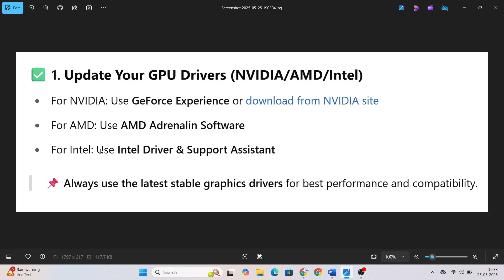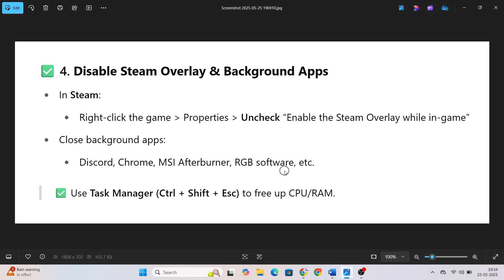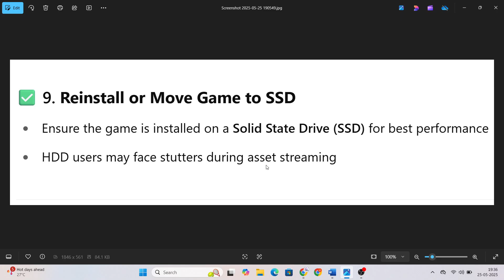Fix Tainted Grail: The Fall of Avalon Stuttering, Freezing, Lagging or FPS Drop on PC ✅ (2025)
🎮 Tainted Grail: The Fall of Avalon - Performance Fix (2025)
Facing FPS drops, lag, freezing, or stuttering issues in Tainted Grail: The Fall of Avalon on PC? Here's a complete performance optimization guide to boost FPS and smooth out your gameplay experience!

✅ Fixes Covered in This Video:

⚙️ Set Game to High Performance Mode in Windows settings
📥 Update GPU Drivers (NVIDIA / AMD / Intel)
🧰 Use in-game settings: Lower textures, shadows, post-processing
💻 Set TaintedGrail.exe to High Priority via Task Manager
🚫 Disable overlays: Steam, Discord, NVIDIA GeForce Experience
🧼 Clear shader cache and temp files
🔧 Enable V-Sync, disable Motion Blur
🛠️ Modify launch options (-USEALLAVAILABLECORES -high)
📊 Monitor background apps (RAM/CPU heavy tools)
✅ Verify game files via Steam

🖥️ Works For:

Low-end & mid-range PCs
Windows 10 / 11
Steam version of the game

💬 Comment your specs below if the lag continues — I’ll help optimize your settings!